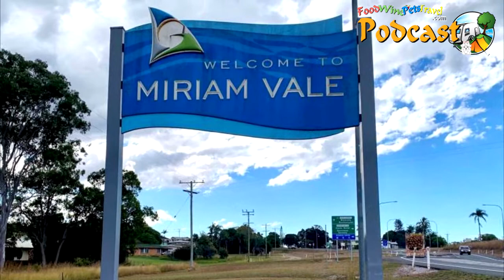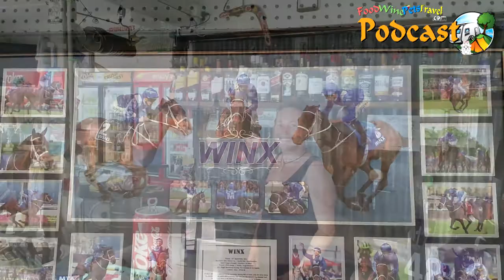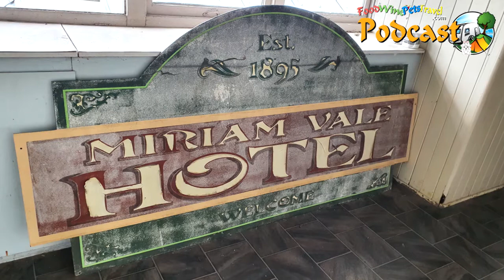History of the Miriam Vale Hotel - Mitch Brennan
We love meeting new faces as we travel around this great land of ours but one of the most interesting was Mitch Brennan - owner of the Miriam Vale Hotel where we stayed for a few nights as a 'pub-stay'.